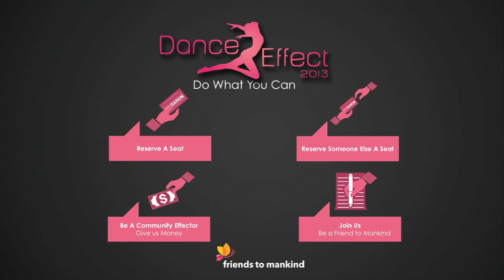Shoutout for Dance Effect 2013 - Serinda Swan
Serinda Swan
Shoutout for Dance Effect 2013